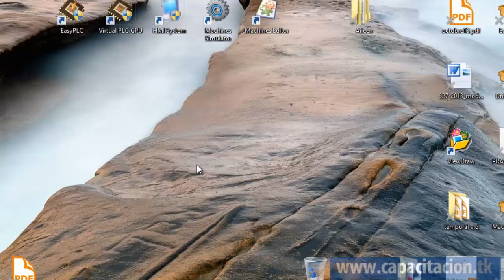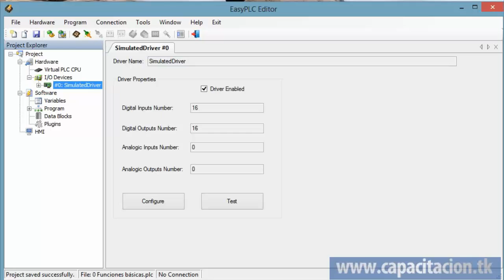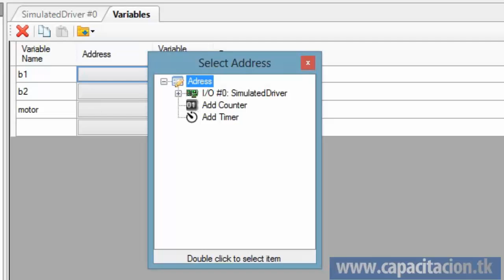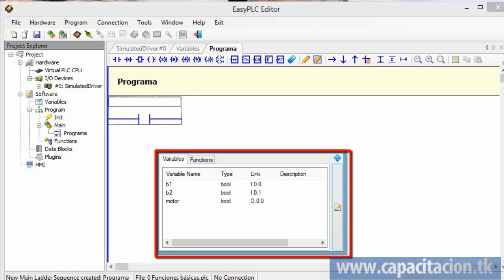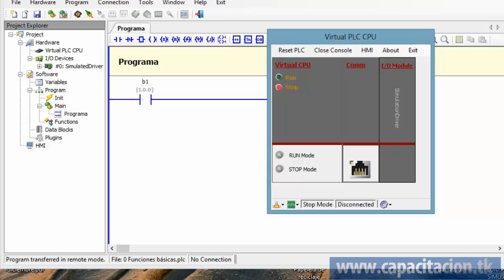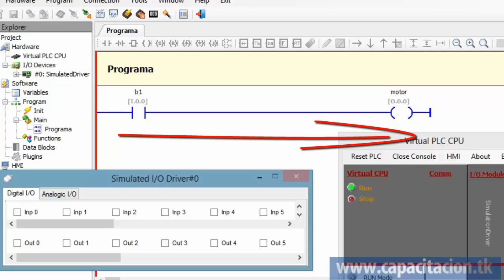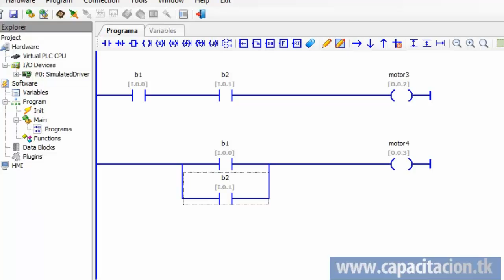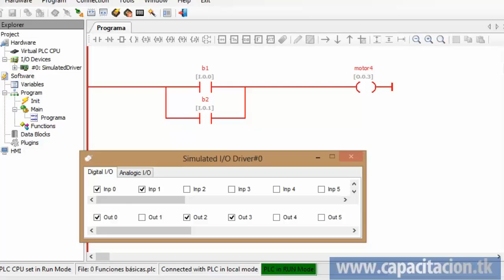Funciones básicas con el simulador Easy PLC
simulador gratuito de PLC